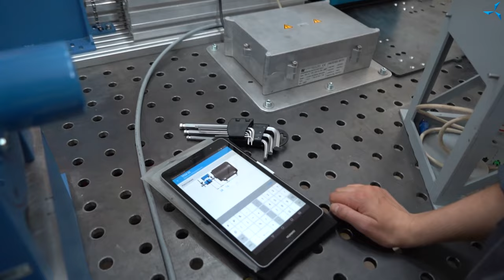Testing of the "Sovelmash" angle grinder | Built-in direct drive motor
This video demonstrates testing the angle grinder (UShM) developed by the "Sovelmash" specialists. To recap, "Sovelmash" has developed the built-in induction electric motor by applying the combined winding technology "Slavyanka".

This motor developed by "Sovelmash" is applicable not only for hand-held power tools, but also for household appliances and other devices. In addition, the induction electric motor with "Slavyanka" has unique performance and advantages over commutator motors, that are commonly used in many products.